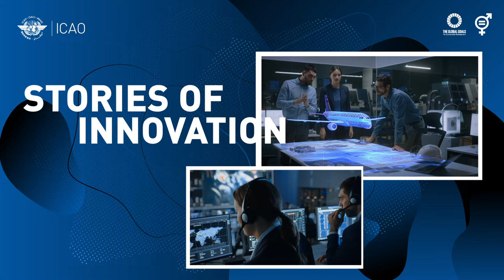Coming Soon: Women in Aviation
As part of this year's International Women's Day (IWD), ICAO TV will launch the Women in Aviation series. The series is a space for discussion on diversity, gender equality and the advancement of women in the aviation industry.

The launch of the series will take place on IWD 8 March 2021. Using the IWD2021 theme of “Women in leadership: Achieving an equal future in a COVID-19 world,” the series celebrates the tremendous efforts by women and girls around the world in shaping a more equal future and recovery from the COVID-19 pandemic.

Join us on ICAO TV for the launch of the series